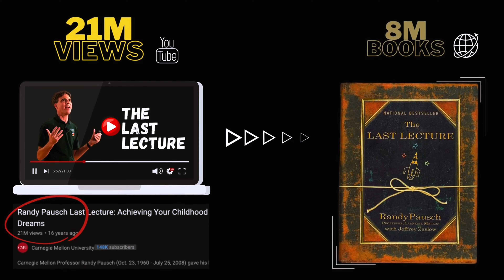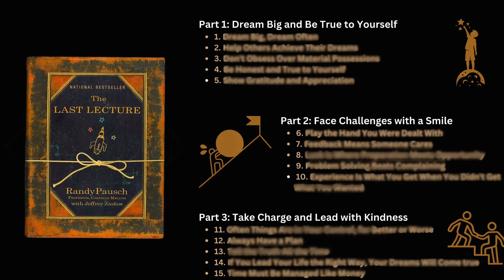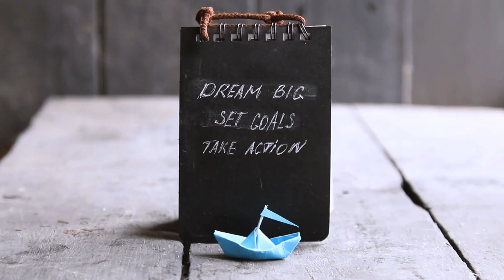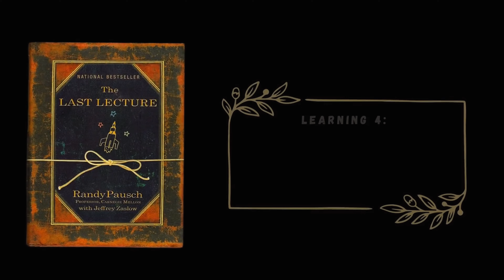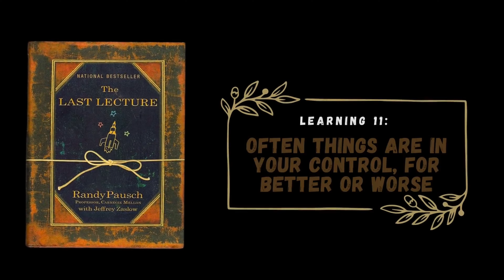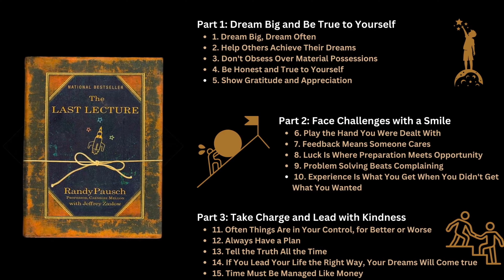The Last Lecture | Wisdom under 10 minutes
🌟 🚀✨ From crucial life lessons to the must-knows, we unravel the keys to unlocking life's secrets. Join us on this enlightening journey of self-discovery, wisdom, and perspective shift from Randy Pausch, The Last Lecture.

Dive into our latest YouTube video. We unravel the secrets to a fulfilling life in three captivating parts.

Part 1: Dream big and be true to yourself. Discover the power of dreaming big and staying true to your authentic self. Imagine a world where superheroes inspire your journey, and authenticity becomes your superpower.

Part 2: Face Challenges with a Smile. Learn to face life's challenges with resilience and a positive attitude. Be like your favorite superheroes. Transform obstacles into opportunities for personal growth and triumph.

Part 3: Take Charge and Lead with Kindness. Seize control of your life's adventure. Lead with kindness and compassion. Explore how your acts of kindness can create positive ripples. They inspire those around you. You can watch the original lecture on this

Join us on this transformative expedition! Hit play and embark on a journey of self-discovery, resilience, and kindness. 🌈💪 Inspiration LifeJourney GrowthAdventure 🎥✨

Content Timestamp
00:00 - Introduction
01:41 - 01. Dream Big and Dream Often
02:05 - 02. Help Others Achieve Their Dreams
02:36 - 03. Don't Obsess Over Material Possessions
03:02 - 04. Be Honest and True to Yourself
03:31 - 05. Show Gratitude and Appreciation
04:06 - 06. Play the Hand You Were Dealt With
04:37 - 07. Feedback Means Someone Care
05:16 - 08. Luck is where Preparation Meets Opportunity
05:45 - 09. Problem-Solving Beats Complaining
06:04 - 10. Experience is What you get when you Don't Get What you Wanted
06:30 - 11. Often Things Are in your Control, For Better or Worse
06:59 - 12. Always Have a Plan
07:23 - 13. Tell the Truth All the Time
07:37 - 14. If you Lead Your Life the Right Way, Your Dreams Will come True
07:59 - 15. Time Must Be Managed Like Money
08:38 - Summary